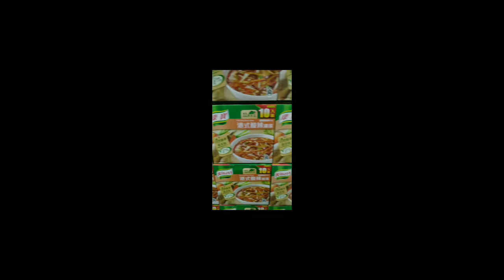Spend happy (Life in Taiwan )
Happy Life